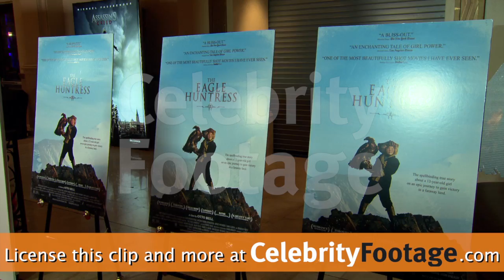Daisy Ridley, JK Simmons, & others at The Eagle Huntress Premiere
Coverage of The Eagle Huntress Premiere with Daisy Ridley, JK Simmons, Michelle Schumacher, Aisholpan, Nurgaiv, & Otto Bell on October 17, 2016.